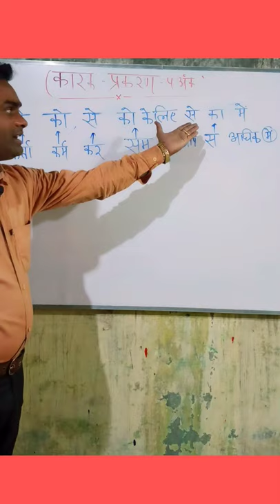Sanskrit Karak Vibhakti Trick।।Sanskrit Grammar Karak Vibhakti।। Vibhakti Sanskrit Grammar#shorts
sanskrit trick
vibhakti kaise pehchane
sanskrit vibhakti trick
vibhakti aur vachan kaise pehchane
vibhakti aur vachan
karak vibhakti
vibhakti in sanskrit trick
vibhakti pehchanane ki trick
karak hindi grammar

sanskrit vibhakti tricks
vibhakti in sanskrit
karak sanskrit
karak vibhakti
sanskrit karak vibhakti
karak in sanskrit
vibhakti
sanskrit me vibhakti kaise pahchane
sanskrit karak
sanskrit vibhakti
vibhakti kaise pahchane
hindi karak trick
karak
sanskrit karak vibhakti trick